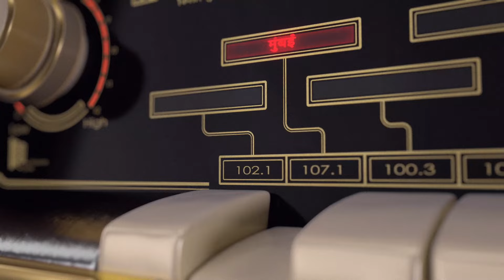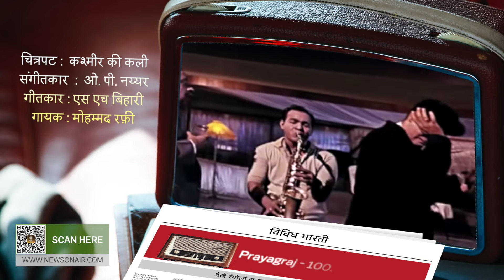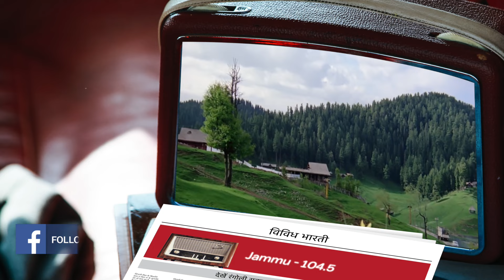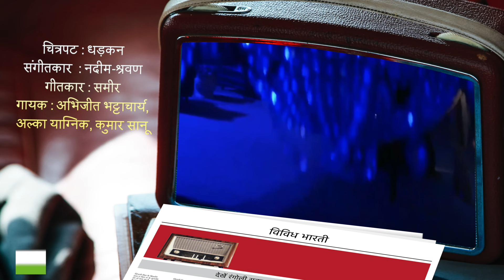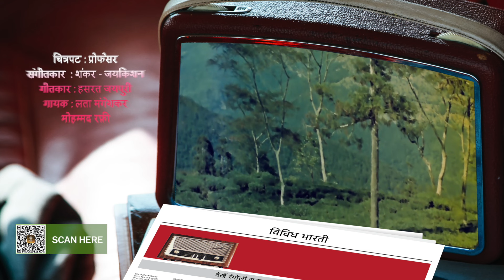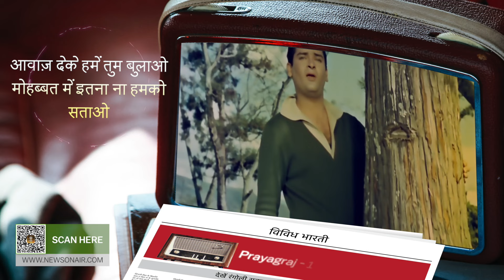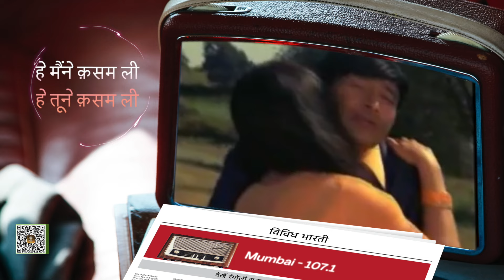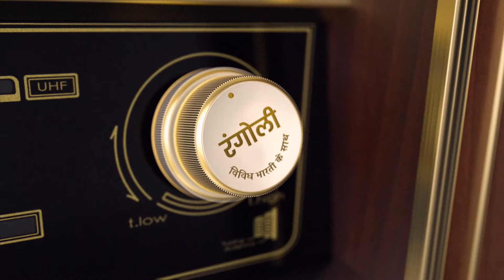Rangoli Vividh Bharati Ke Saath - Ep #21